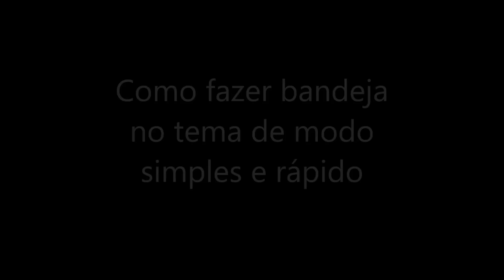Como fazer bandeja tematica fácil e rapido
Categoria
Entretenimento